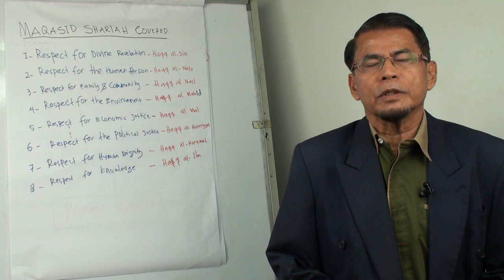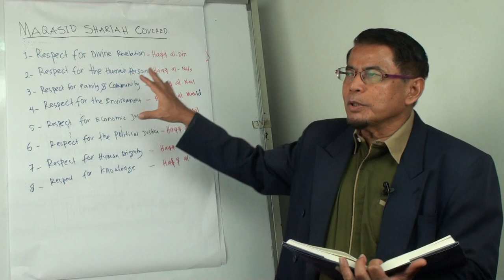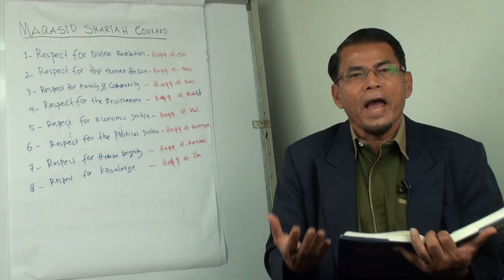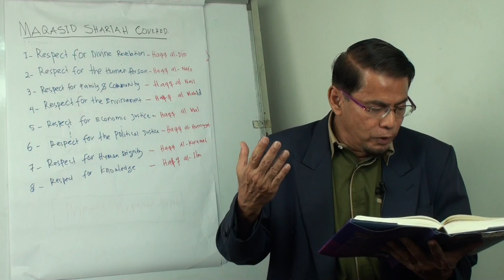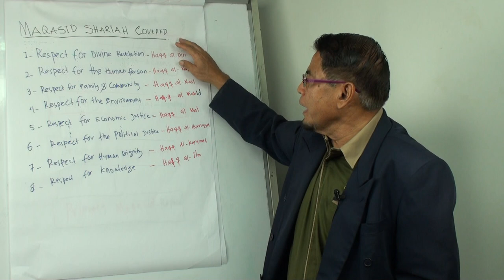Video 182: Respect for Divine Revelation Haqq Al-Din